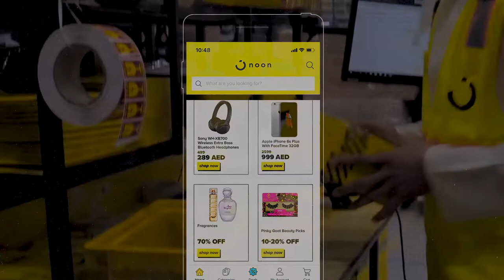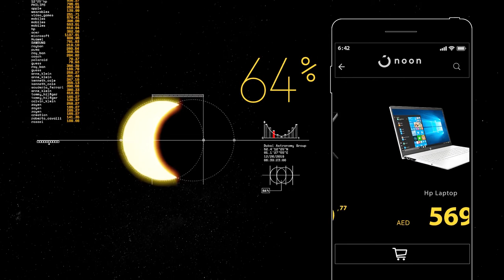Astronomical Sales by Mastercard - A live billboard in the sky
About campaign:
Astronomical Sales by Mastercard, a unique sale – tied directly to an eclipse that hadn’t been seen in the region for 172 years. This made it an ideal opportunity to capitalise on what would essentially be Mastercard’s logo in the sky. When the eclipse started, so did the sale on the region’s biggest online retailer, noon.com. And as the sun diminished, so did the prices, reaching discounts of 97%, and returning gradually to full price. For those who purchased at the exact moment the eclipse formed the Mastercard logo, priceless prizes were awarded.

Credits
Creative Agency: Fp7 Dubai And Mccann Worldgroup
Global Executive Creative Director: Adrian Botan
Global Executive Creative Director: Pierre Lipton
Executive Creative Director: Fouad Malak
Art Director: Edu Cesar
Art Director: Paulo Engler
Copywriter: Nerine Gardiner
Copywriter: Daniel Osorio

Production
Motion Designer: Lucas Fuse
Motion Designer: Deydson Rocha

Support
Executive Creative Director: Oliver Robinson